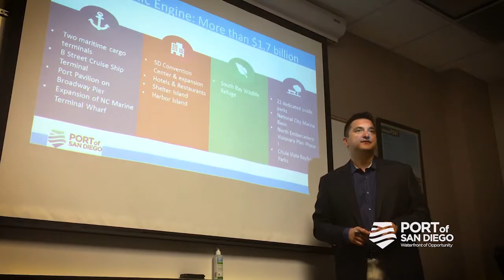The Port of San Diego becomes the first Port in the Nation to Receive APWA Accreditation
In June of 2017, the Port’s Engineering-Construction department became the first Port to become nationally accredited through the American Public Works Association (APWA). The Port joined 17 agencies in the State of California and 124 in the nation to receive the prestigious designation. APWA’s accreditation program recognizes agencies that comply with management practices that are nationally established in the public works industry. APWA’s past president, Ron Calkins, presented the award to the Port’s board at the September 12, 2017 meeting.